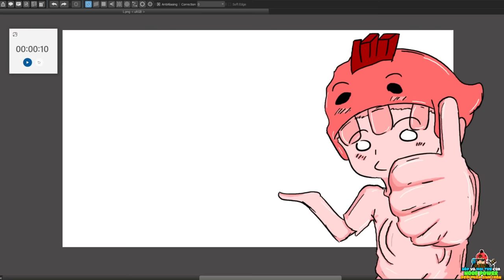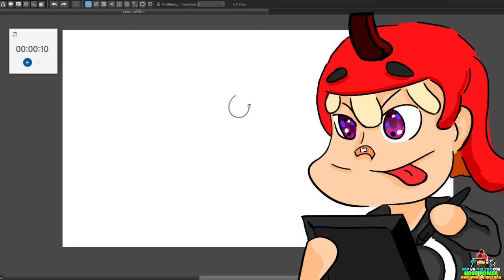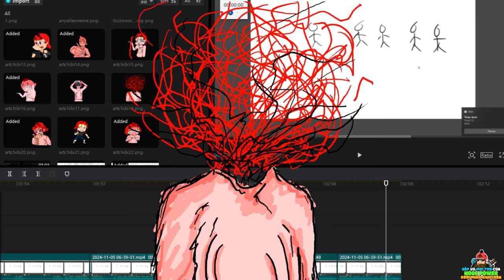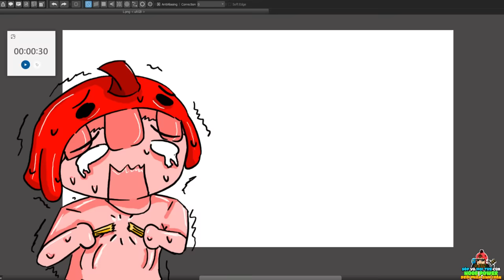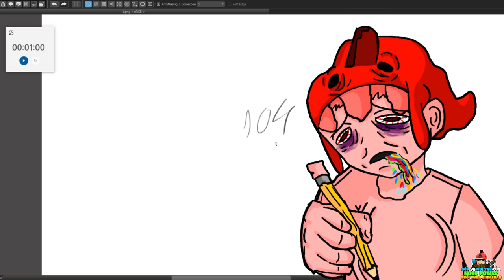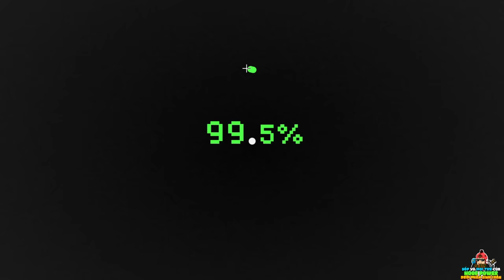Tôi Thử Phá 6 KỶ LỤC THẾ GIỚI Về Vẽ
00:00 Like đi mà
00:07 Mở đầu
00:10 Kỷ lục 1
01:10 Kỷ lục 2
02:09 Sai sót
02:50 Kỷ lục 3
04:50 Kỷ lục 4
06:34 Kỷ lục 5
08:31 Kỷ lục 6
10:02 Kết thúc